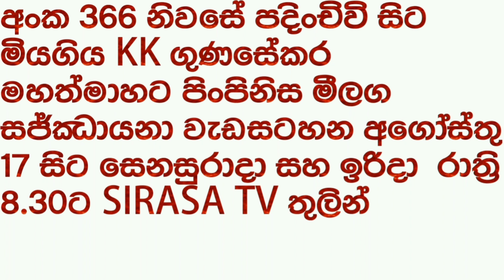SIRASA සජ්ඣායනා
jiwithayata vatina deyak